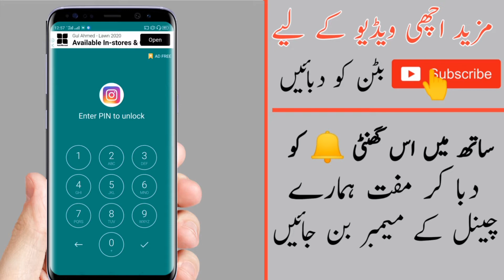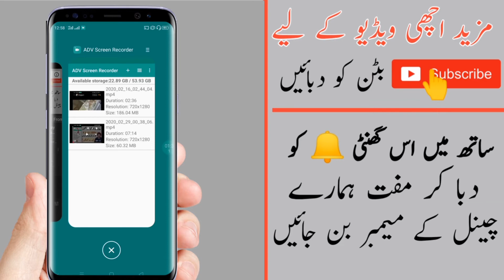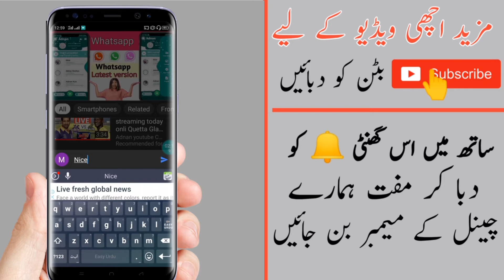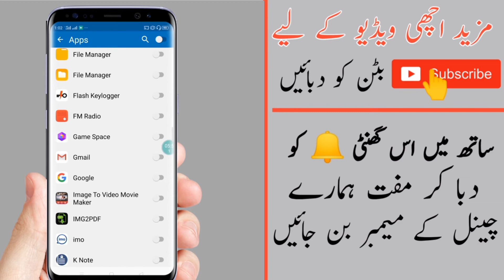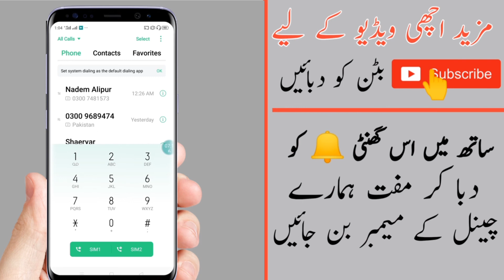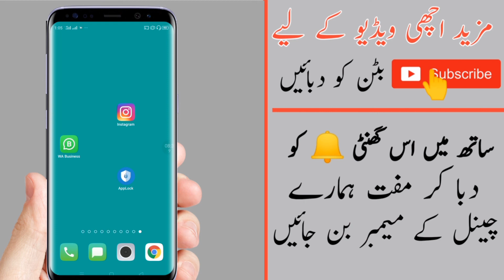NEW HIDDEN INSTAGRAM SECRETS & TRICK 2020 YOU SHOULD TRY, Instagram new hidden future?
NEW HIDDEN INSTAGRAM SECRETS & TRICK 2020 YOU SHOULD TRY, Instagram new hidden future secret and tricks, Instagram new trick 2020, Instagram new hidden future, Instagram dark mod, adnan youtube channel, whatsapp, hidden instagram features, be famous on instagram, instagram about in hindi, instagram after 10k, instagram like kaise badhaye, how to get instagram verified, instagram blue tick, get instagram followers, instagram tricks for followers in hindi, instagram tricks for stories, instagram tricks for android, instagram tricks in hindi, instagram story tricks in hindi, instagram font change, instagram font, instagram pin sticker